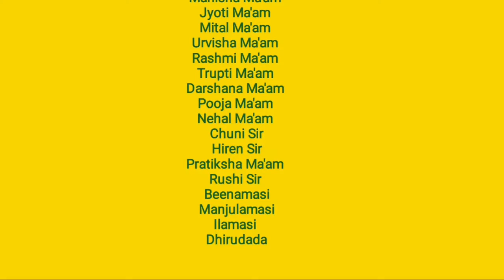Hum Jeet Jayenge Theme Song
Music is not owned by me. All song credits given in these video. This video is non-profitable, non commercial and purely for dance and education purposes only. We just performed on this song.

Singer  : Madhur Sharma
Lyrics : Hritik
Mixed mastered by : Swapnil Tare
Recorded by : Dj Ankur